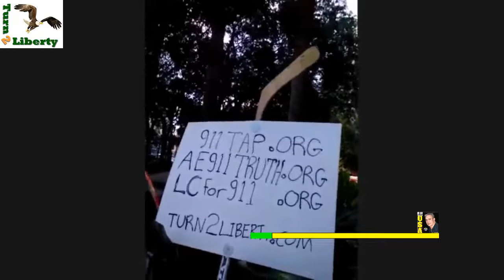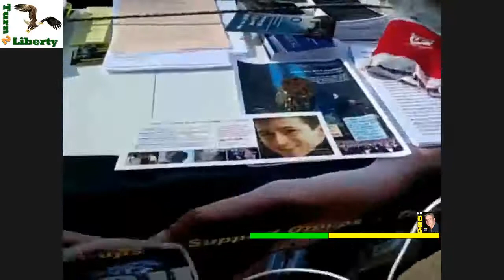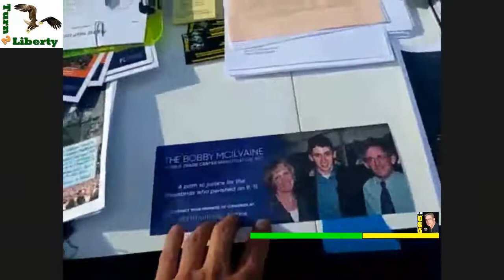Tampa 9-11 Truther Claudio Marty on street interview during our 9-11 Vigil for Justice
Architects & Engineers for 911 Truth have diligently prepared the engineering and physical facts of the 9/11/2001 attacks on NY, DC and on 4 aircraft and 4 office buildings.  The efforts have matured to a point that Grand Jury Petitions have been submitted to the US Attorney of the Southern District of New York, U.S. Attorney Geoffrey Berman.  Hear from the activists in the street here.  Enjoy, and please do join our Mailing List